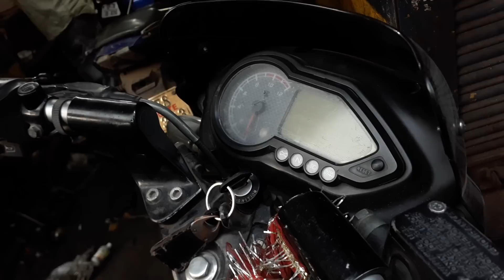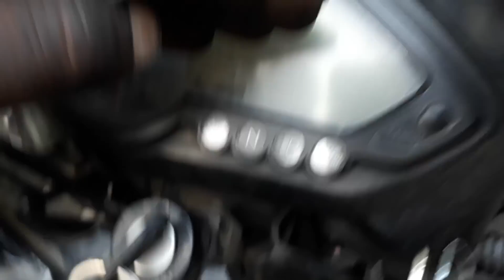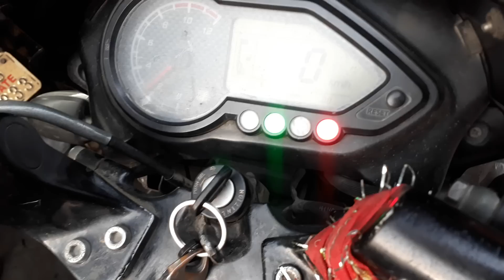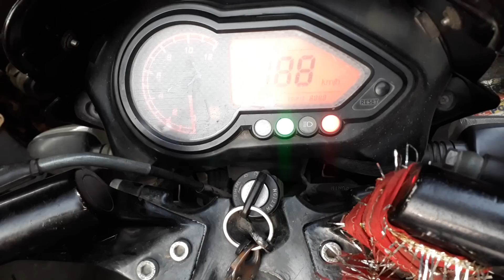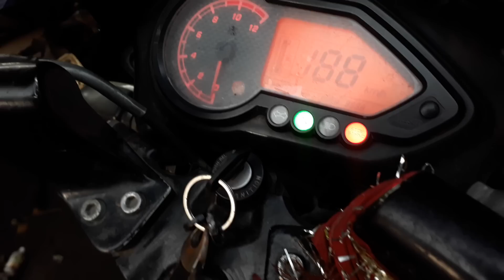बाइक रुक-रुक के चले या लाइट रुक रुक के जले तो कैसे सही करे bike ki neutral light blinking problem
bike Ruk Ruk Ke Chale jhatake liye to Kaise Sahi Karen, bike ki light Ruke Jale to Kaise Sahi Karen, bike missing Kare to Kaise Sahi Karen